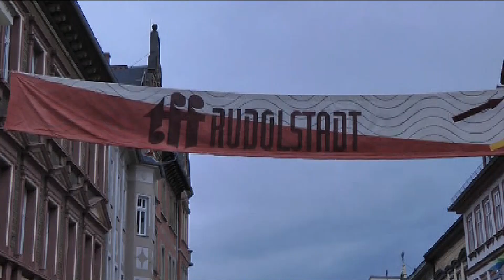Wasser oder Woi: Workshop Harfenspiel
in der Musikschule der Stadt Speyer ... mit Corinna Schneider,